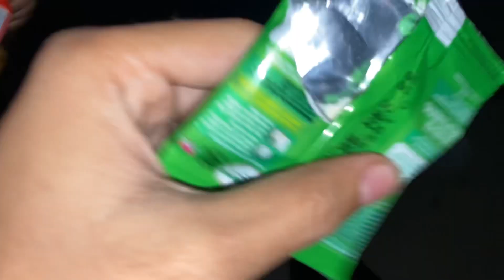Adopting A Cute Puppy 🐶 Free !! ❤️🥰